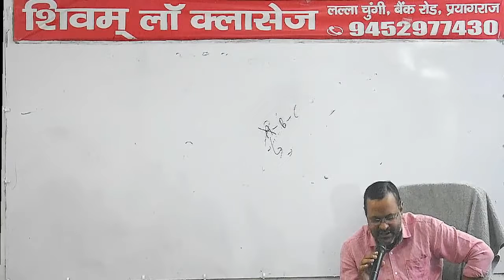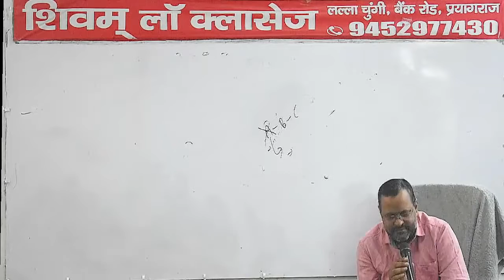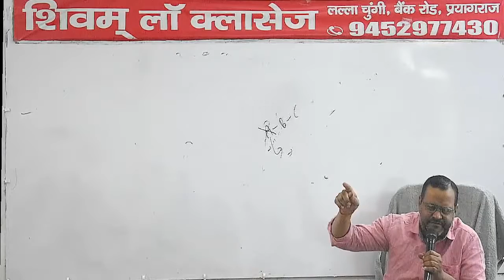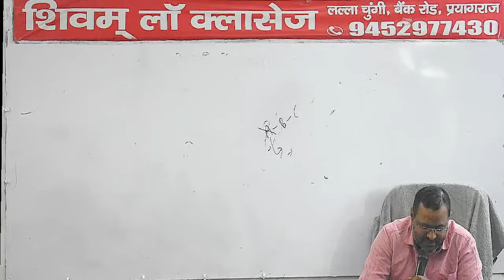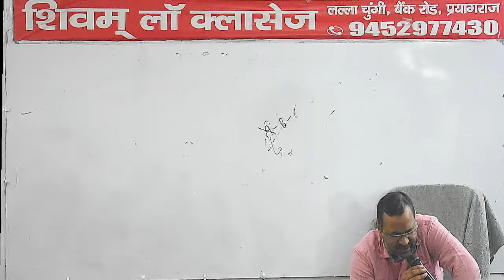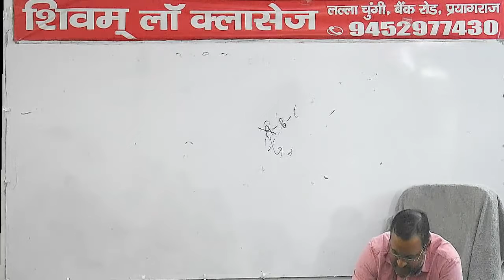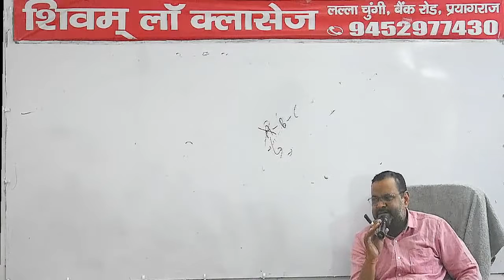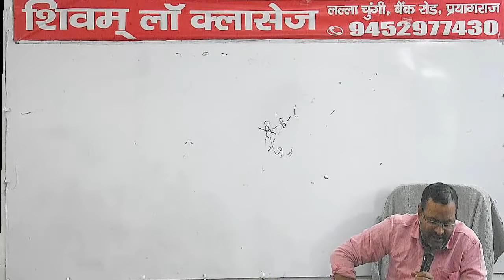CPC 36 18/11/2022